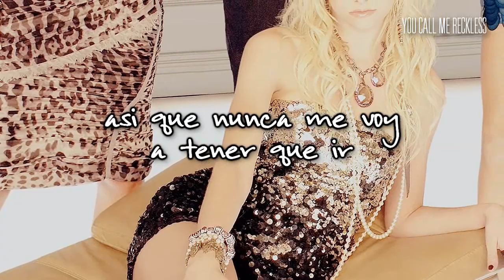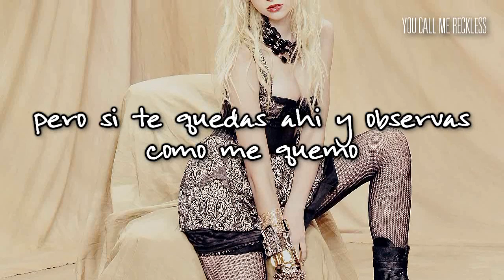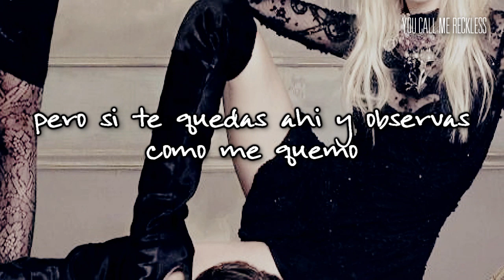Islands/Love The Way You Lie ~ The Pretty Reckless [Subtitulado en Español]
Islands/Love The Way You Lie [MashUp] (The XX & Eminem Cover) [ Sub Español | Traducido | Traducción | Subtitulos | Subtitulada | Subtitulado ]

"Islands/Love The Way You Lie" is a Mash Up of The XX & Eminem
I don't own The Pretty Reckless or any of there music/pictures.